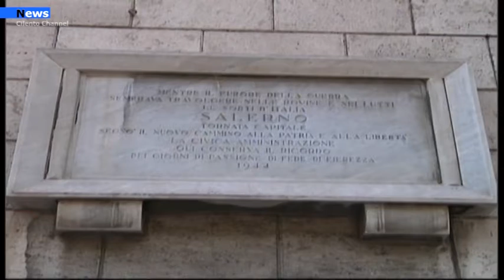Salerno, 10 misure cautelari nel salernitano fra questi il consigliere regionale Nino Savastano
la Squadra Mobile di Salerno, ha eseguito una ordinanza di custodia cautelare, emessa dal Gip del tribunale di Salerno,  nei confronti di 10 persone tra cui alcuni presidenti di società cooperative sociali del capoluogo salernitano e pubblici ufficiali responsabili, a vario titolo, di associazione per delinquere, turbativa del procedimento di scelta del contraente, turbata libertà degli incanti, induzione indebita a dare o promettere utilità, corruzione per l'esercizio della funzione, corruzione per un atto contrario ai doveri di ufficio.